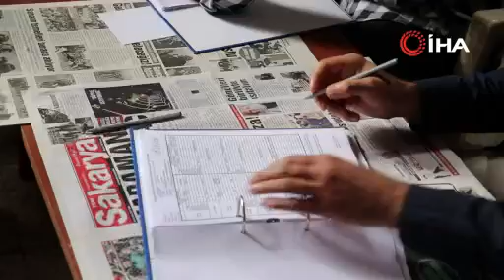Antalya'yı ceviz büyüklüğünde dolu vurdu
Antalya'nın Gazipaşa ilçesine bağlı Karalar, İnceğiz, Esenpınar ve Kahyalar mahallelerinde dün akşam saatlerinde etkili olan dolu, sera ve ürünlere zarar verdi.